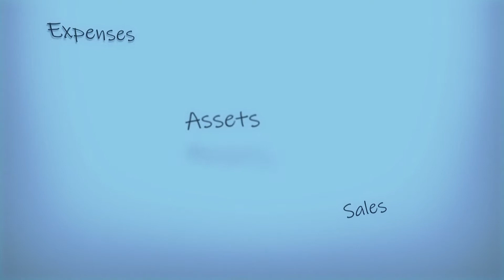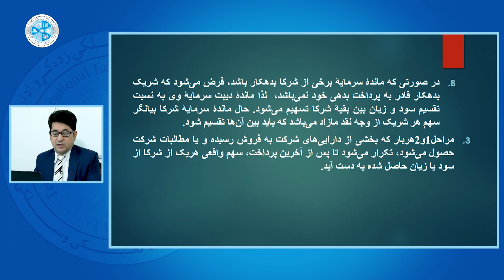Corporate Accounting – Lesson 27 | محاسبه شرکت ها – درس بیست و هفتم – تصفیه تدریجی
رشته: محاسبه
صنف: چهاردهم
سمستر: اول
مضمون: محاسبه شرکت ها
موضوع: تصفیه تدریجی
استاد: فیض الله احمدی

Faculty: Accounting
Class: 14th
Semester: 1st
Subject: Corporate Accounting
Teacher: Faizullah Ahmadi